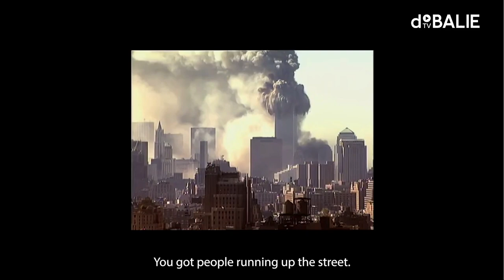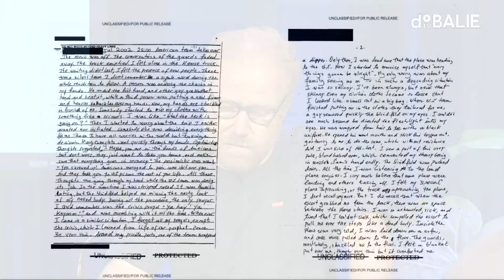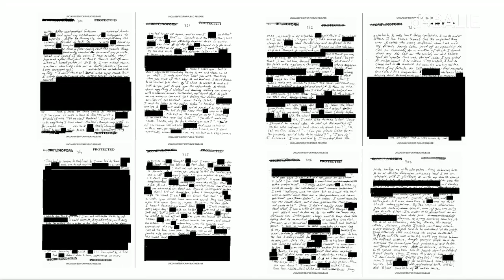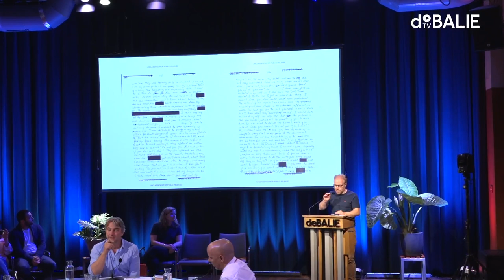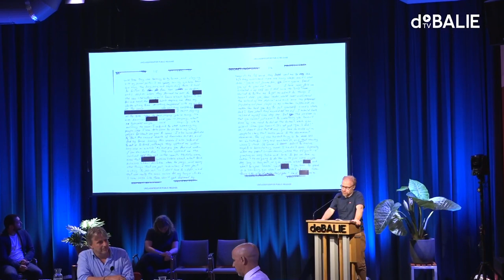The Mauritanian Live: Mohamedou Ould Slahi X Larry Siems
Mohamedou Ould Slahi – who did not get charged – spent fourteen years in Guantánamo Bay. Despite his horrible imprisonment and decreased confidence in humanity, he has found a way to go on. During his imprisonment, his autonomy was taken away from him. Now, he refuses to be defined by this for the rest of his life. He pleads forgiveness, and refuses to remain trapped in a vicious cycle of hatred. How do you go on with normal life when they unjustly robbed you from your freedom? How do you use your story to advance freedom and justice?

For this evening, Ould Slahi and De Balie have invited Larry Siems, who worked with Mohamedou Ould Slahi on his book Guantánamo Diary while he was still incarcerated in Guantánamo Bay.

Programme editor: Ianthe Mosselman & Veronica Baas

MOHAMEDOU OULD SLAHI
This program is part of a four-part series in collaboration with Ould Slahi, De Balie’s artist in residence. Other programmes in the series will feature his editor Larry Siems, his lawyer Nancy Hollander and his former prison guard Steve Wood. The public gets to witness his route to forgiveness.